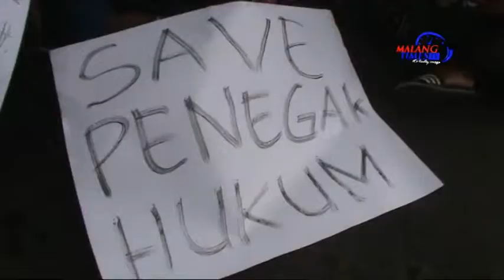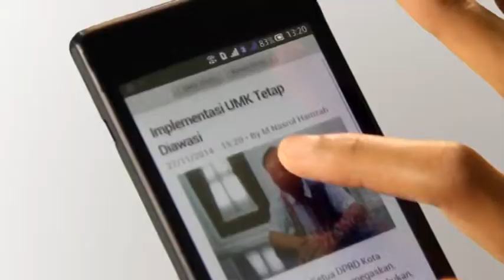AMPB, Save Indonesia